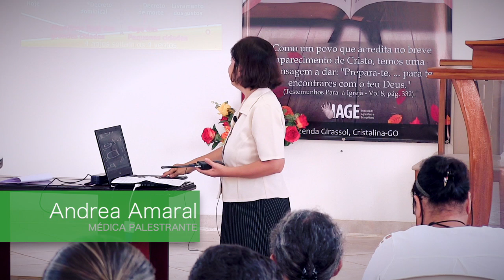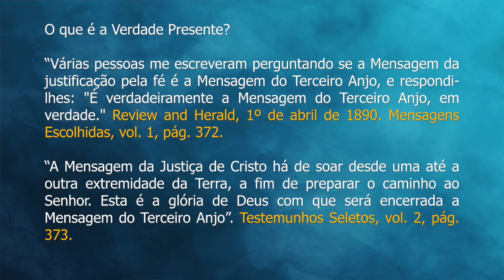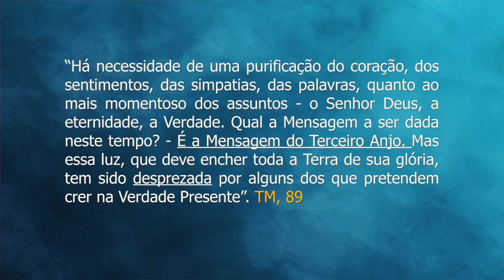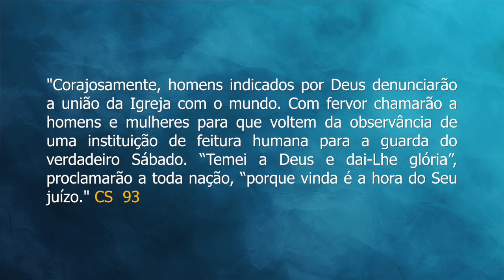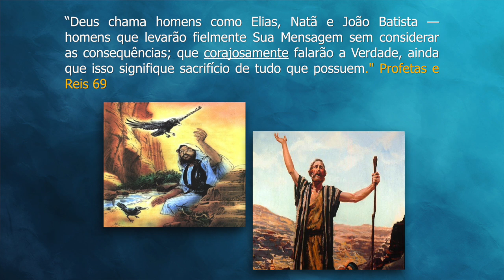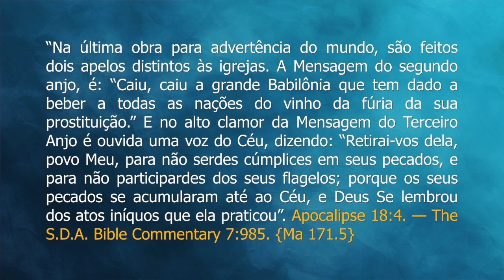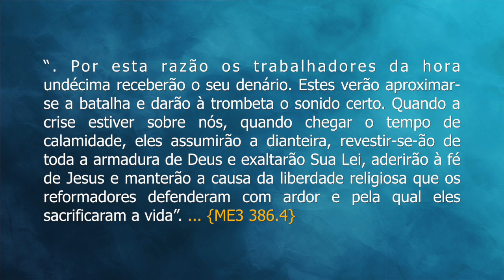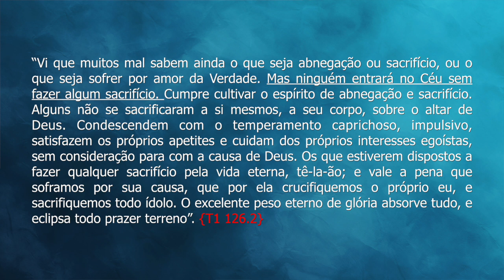249 - III CONGRESSO CRISTALINA 2020 - ANDREA AMARAL - PALESTRA 7